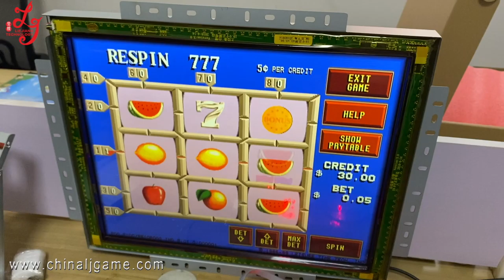POT O Gold POG 510 580 585 590 PCB Board / Touch screen Monitor Games Machines For Sale